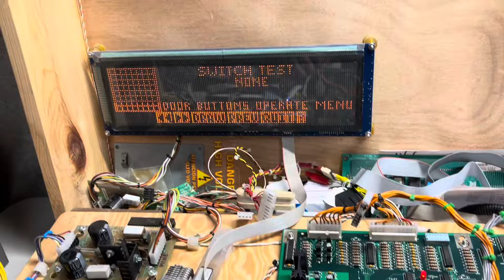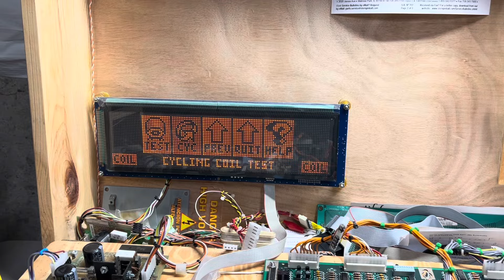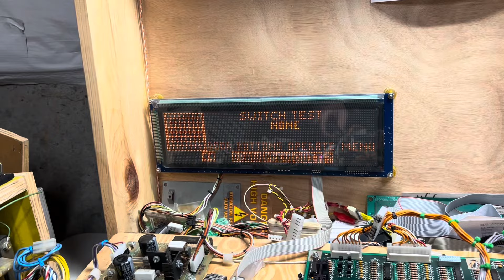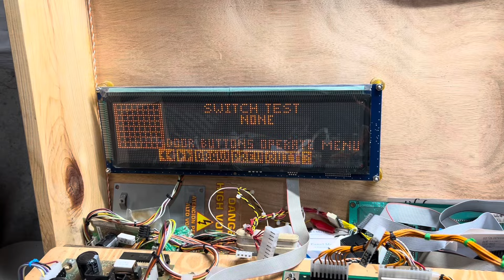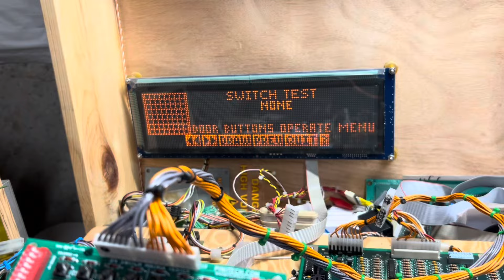Stern RCT MPU and Driver Boards, Inop Switch Column 5